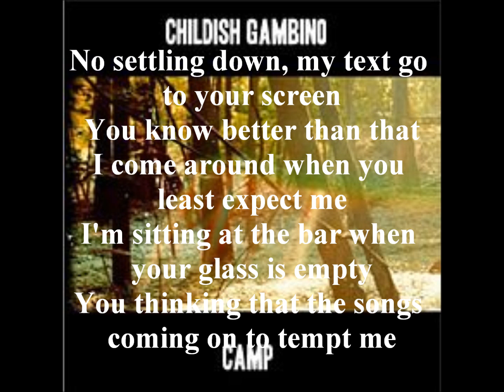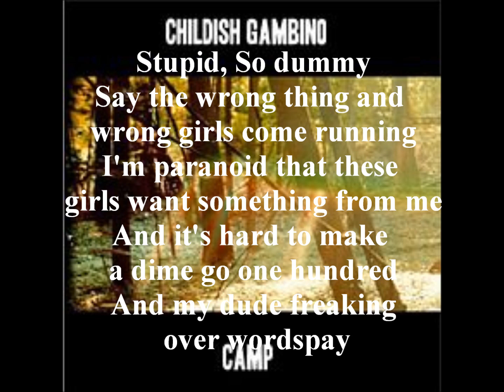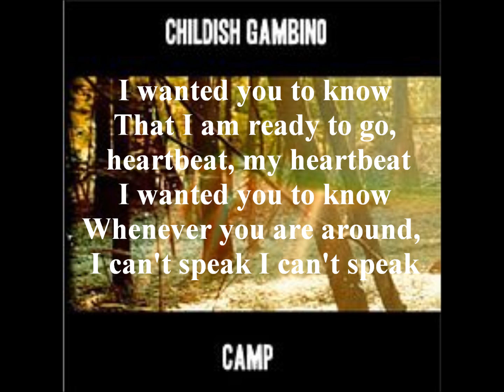Childish Gambino - Heartbeat(with lyrics)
Childish Gambino's single from Camp Heartbeat with lyrics